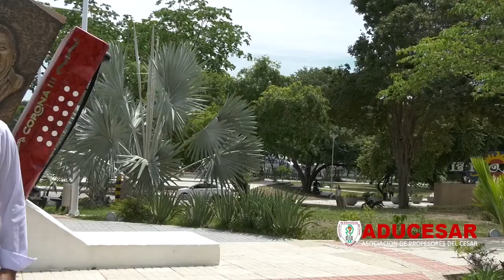ADUCESAR SOMOS TODOS 7 FEBRERO DEL 2021